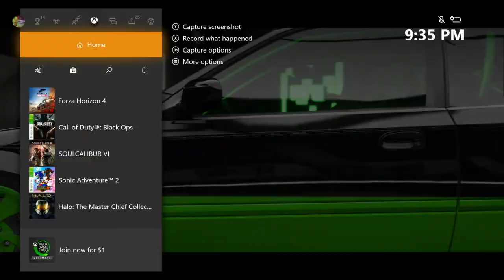Forza Horizon 4 Car Showcase and Gameplay | Honda Civic '97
Computer parts:
GTX 1050 ti
16 GB Ram
500W Power Supply